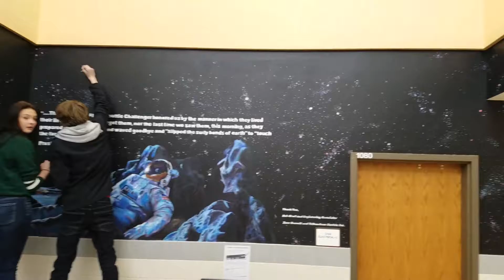Shuttle Crews Mural division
Closing work on shuttle display